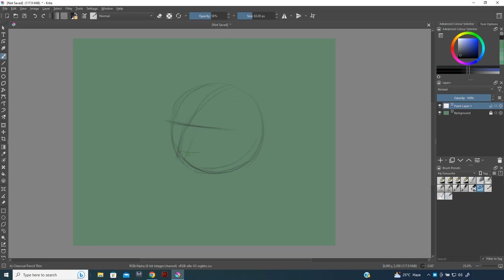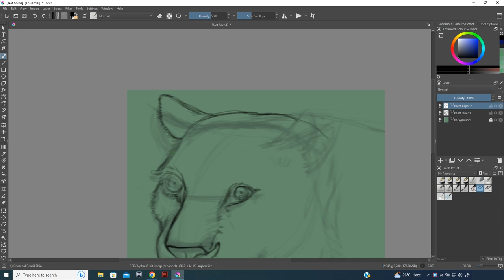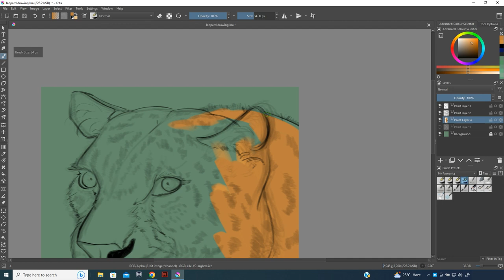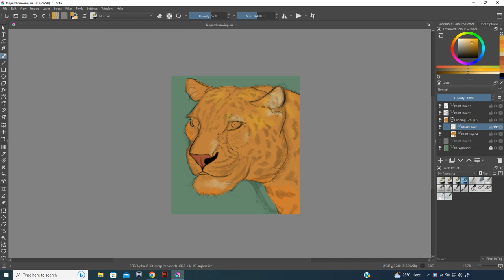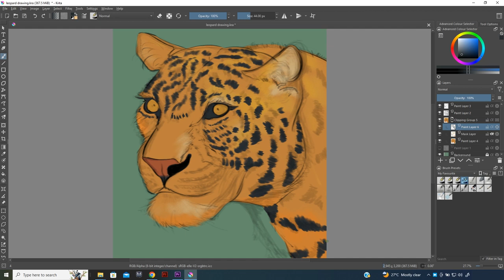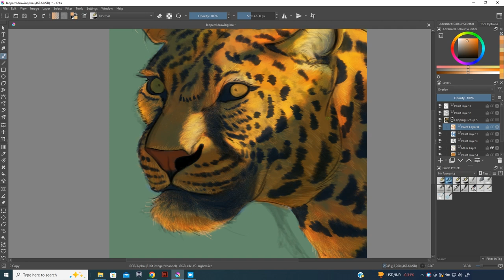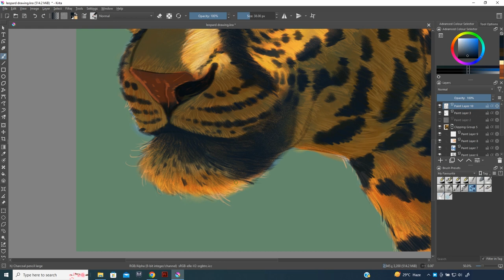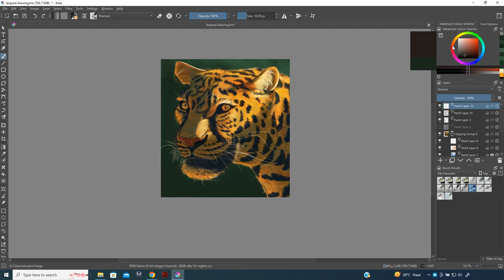krita how to draw a leopard step by step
Hey my honorable viewers,
               I am Monoj chakraborty from India. I am an animation and character designer artist .I’m goes to show how to drawing and painting a LEOPARD in “krait”. This is the process of how I usually draw & color in krait. I have done TIME LAPS in some places to shorten the video.
             Thank you very much watching my video with full patience.
My reference image download from pinterest .